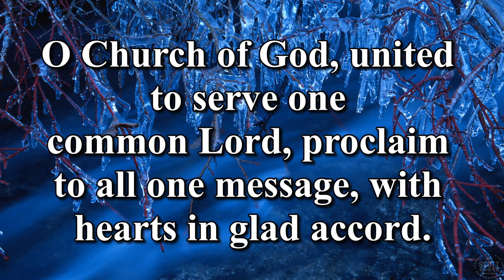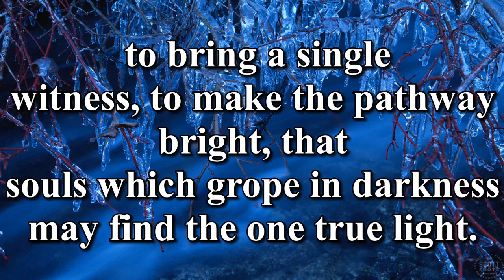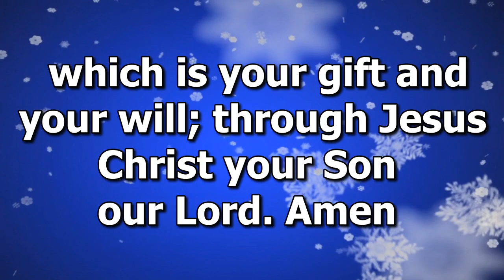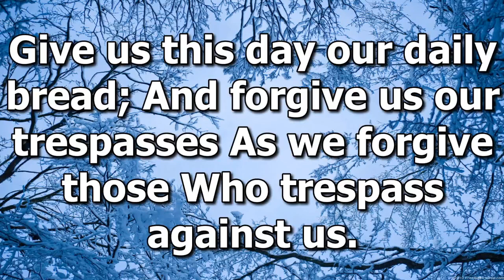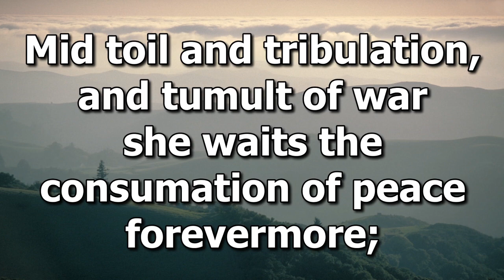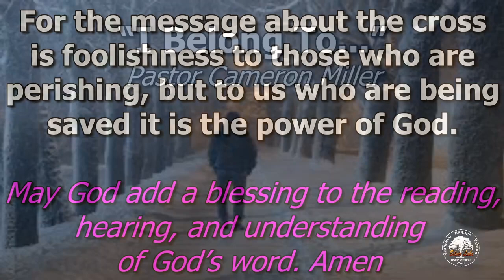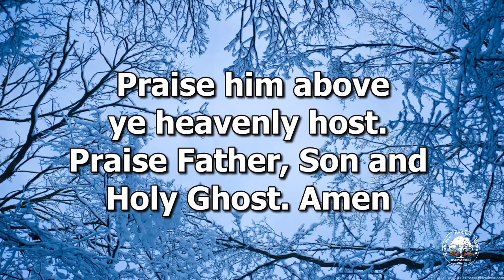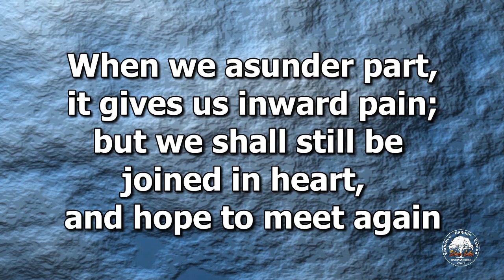Worship Service 01/22/2023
CCLI 1131667
Welcome to online worship this Sunday. We are glad you could join us!

Soup Lunch Fundraiser
Sunday February 5th the Youth Group will be hosting a soup lunch fundraiser after worship service. Please consider joining us and donating to the Youth Group to help fund current ministry and future mission trips.

Bingo Night
The church will host a Bingo Night/Dinner on Feb 11th. Dinner will begin at 4:30 and Bingo will begin at 6pm. If you have any new items to donate as prizes or would like to donate, contact the church office.